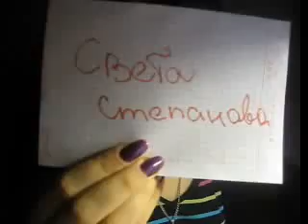Vi-chan (russian "star" of VKontakte) shows the signs for her friends